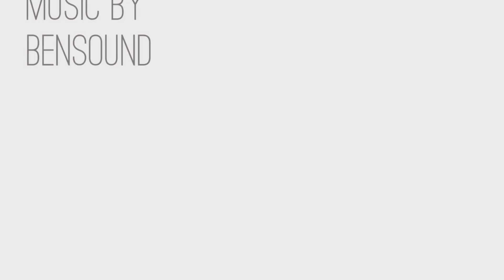4088 Snowy Egret Drive, Melbourne, FL